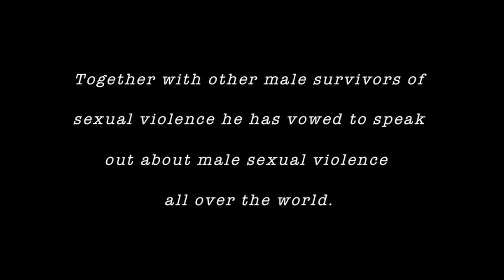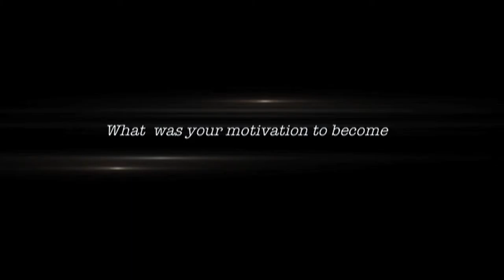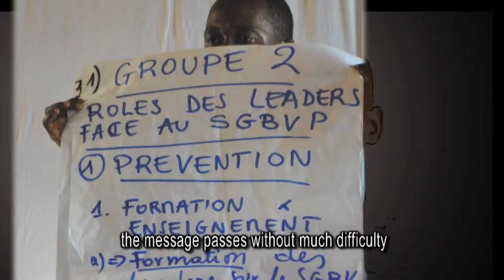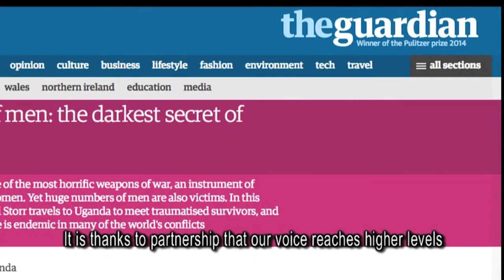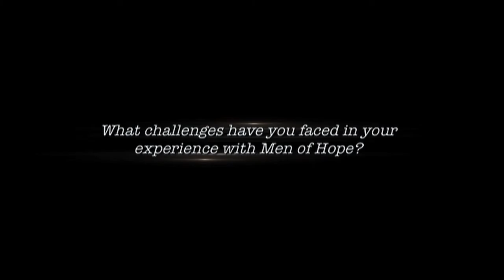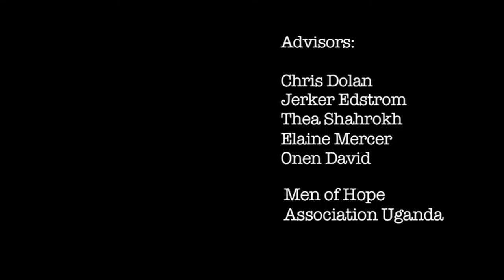Aime Moninga: speaking out about male sexual violence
This short film is part of a series of five testimonies from male survivor activists giving their perspective on responses to their experience of sexual violence.

Aime Moninga is an activist who survived rape in the Democratic Republic of Congo. One of his concerns is to see the international community vote for a law that protects men who have suffered conflict-related violence. Together with other male survivors of sexual violence he has vowed to speak out about male sexual violence all over the world.

The video was produced by the Video Advocacy Unit of the Refugee Law Project in Uganda. RLP is a partner in an IDS research project on collective action against sexual and gender-based violence.